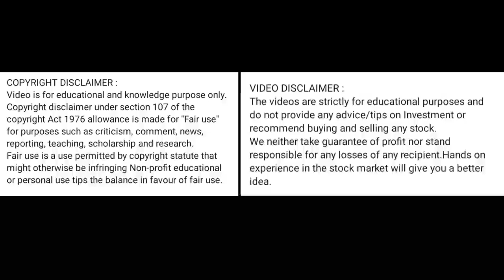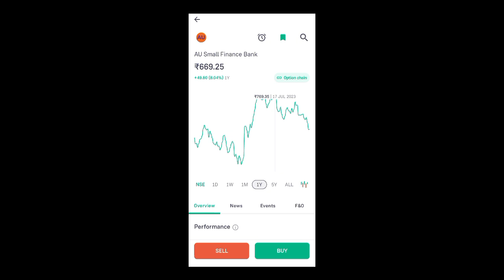au small finance bank share price today l au small finance bank share latest news today l au small